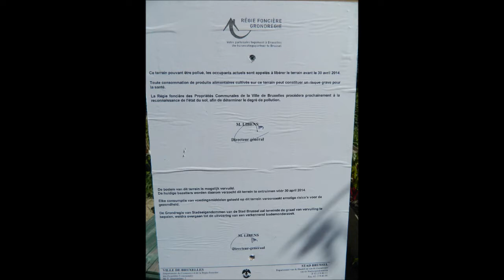Le petit potager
Un potager menacé par un jeu de monopoly